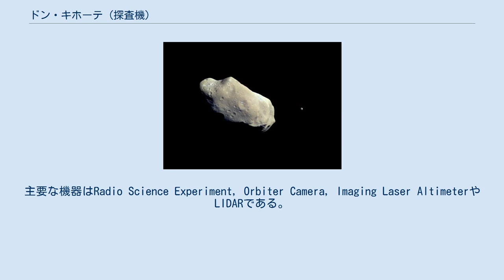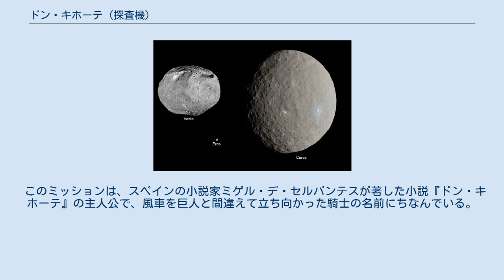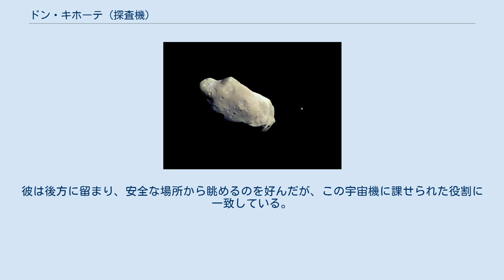ドン・キホーテ (探査機)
ドン・キホーテ（Don Quijote）は、欧州宇宙機関が開発する探査機計画である。
宇宙機を小惑星にぶつけ、地球に向かう小惑星の軌道を変えることができるか否かを検証することを目的とする。
オービターは7年間保つように設計されている。
 打上げは2013年か2015年を目標としている。
 ミッションは、直径500ｍ程の小さい小惑星上で作戦を実行する2機の宇宙機で構成される。
 宇宙機はヴェガロケットとStar 48によって打ち上げられる。
欧州宇宙機構は2つのシナリオを用意していると言われている。
1つ目は、化学推進システムを用いるもので、もう1つは電子推進システムを用いるものである。
前者では2003 SM84、後者ではアポフィスを目的地とする。
 オービター上の機器は、ミッションの成功に不可欠なものとミッションの目的以上を目指すものに大別される。
主要な機器はRadio Science Experiment, Orbiter Camera, Imaging Laser AltimeterやLIDARである。
ミッションの目的以上を目指すものとしては、IR Spectrometer, Thermal IR Imager, X-Ray Spectrometer, Radiation Monitorがある。
 一般の宇宙機と異なり、ヒダルゴの最終的な目標は、小惑星にできるだけ大きい質量を届けることである。
このために、推進モジュールは使用後も投棄されない。
ヒダルゴは、できるだけコストを抑え、また操作しやすくするため、サブシステムはほとんど積んでいない。
太陽電池パネル等の推進機関も持っておらず、方向修正等には姿勢制御システムのスラスタのみを用いる。
また衝突部位を50ｍ以下の正確さで確認できる高解像度のカメラを積んでいる。
LISA パスファインダーが設計初期の参考にされた。
 当初、欧州宇宙機構は2つの地球近傍小惑星2002 AT4と(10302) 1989 MLが目的地の候補として選ばれたが、どちらも地球に対する脅威ではなかった。
その後、2つの別の候補として、アモール族の2003 SM84とアポフィスが選ばれた。
後者は2029年から2036年に地球に非常に接近すると計算されている。
 このミッションは、スペインの小説家ミゲル・デ・セルバンテスが著した小説『ドン・キホーテ』の主人公で、風車を巨人と間違えて立ち向かった騎士の名前にちなんでいる。
ドン・キホーテのように、宇宙機ヒダルゴは、自身よりずっと大きな天体にぶつかっていく。
「サンチョ」は、ドン・キホーテの従者サンチョ・パンサの名前に由来する。
彼は後方に留まり、安全な場所から眺めるのを好んだが、この宇宙機に課せられた役割に一致している。